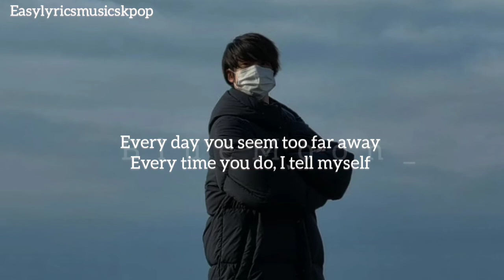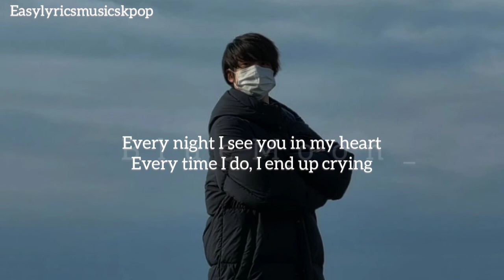Jin 진_ Yours (easy lyrics)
Yours"Jin

Gipeojin haru gireojin nae geurimja
Jeo meolli haeneun jeomulgo isseo
Jiteo ganeun eodum sogeseo hemaeigo inna bwa
Igose gatyeobeorin geolkka

Ajikdo sum swineun got
Geugose dagagaya hae

Every day you seem too far away
Every time you do, I tell myself
Igoseseo gidarigo isseo
Every night I see you in my heart
Every time I do, I end up crying
Eodum soge neoreul bulleojumyeon

Naegero deullyeooneun geon
Gipeun nae sumgyeoldeul

Sigani meomchwobeorin got
Ijen da doedollyeoya hae

Illeongineun taeyangi sum swineun got
Nan ajik idaero meomchwo